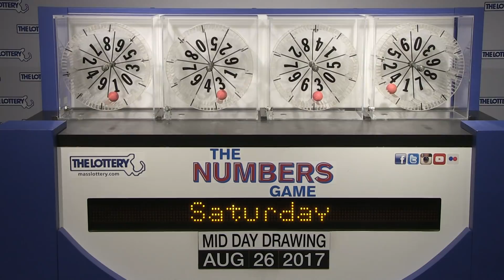Midday Numbers Game Drawing: Saturday, August 26, 2017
DescriptionThe official winning numbers in the Mass. State Lottery's Midday Numbers Game drawing for Saturday, August 26, 2017 are:1-3-3-4.